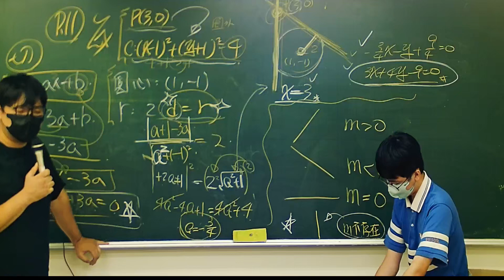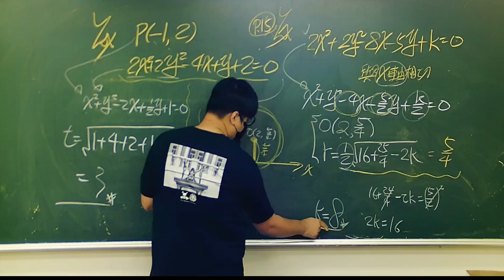【凡清上課課】學生的地獄梗我不敢接!